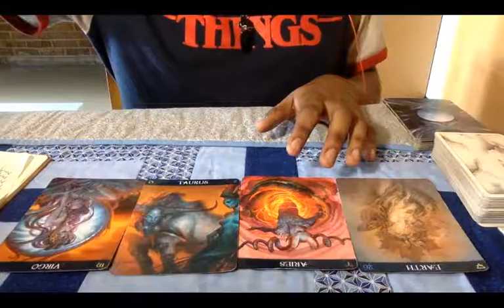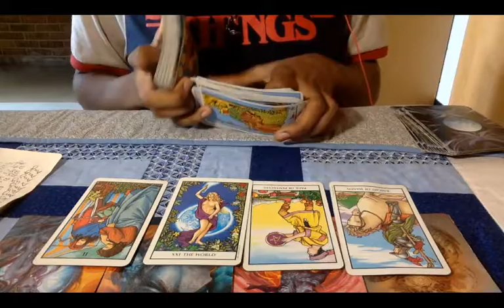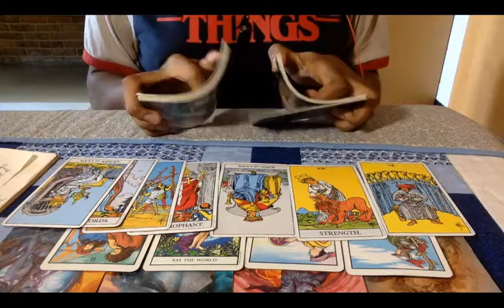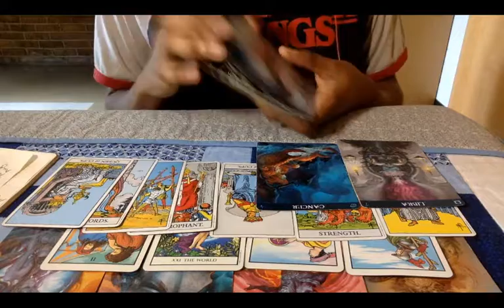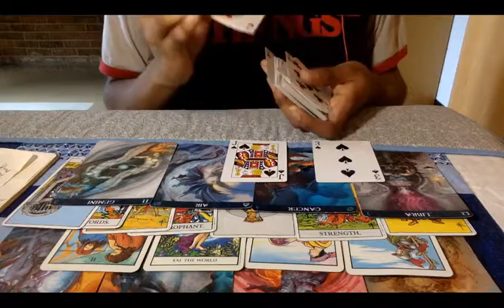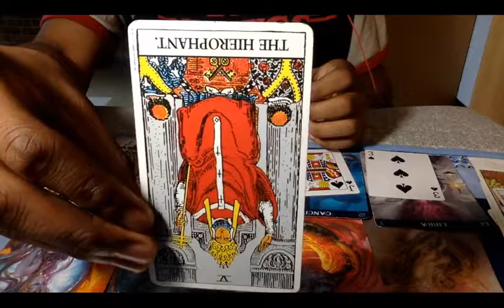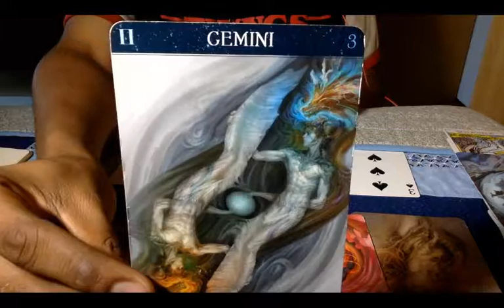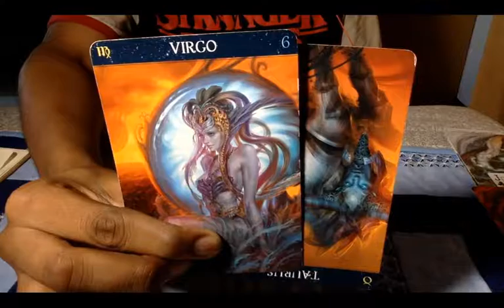Leo August 2019 Horoscope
Hello, this is your Leo ♌️ August 2019 Horoscope. Enjoy!